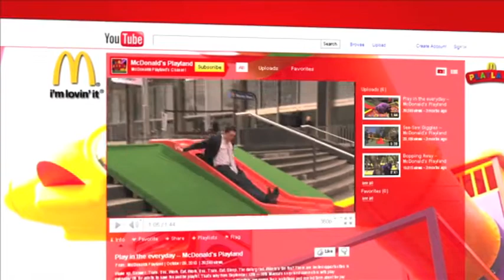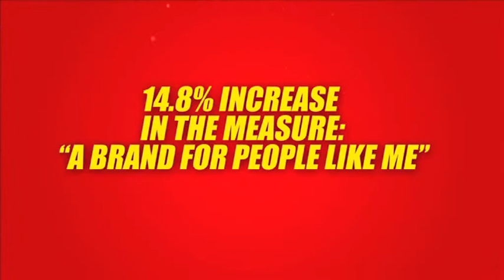MACCAS Play in the everyday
FUSE Australia